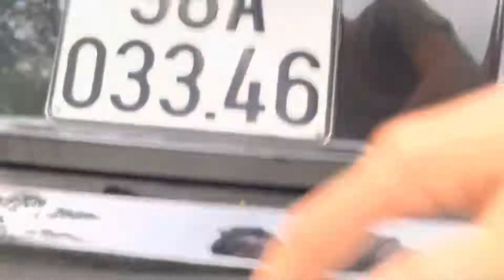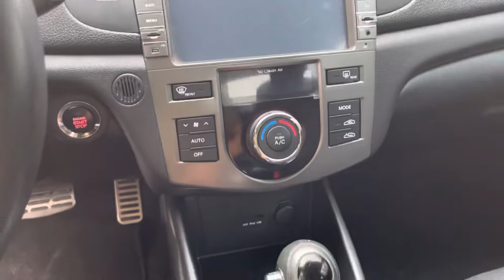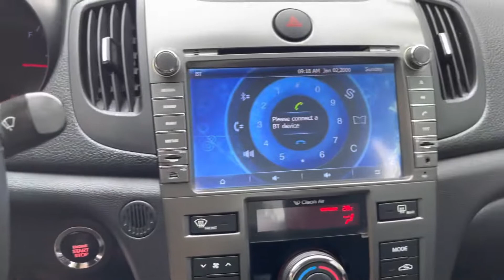25/4 Kia Forte 2013 1.6L AT bản full kịch xe đẹp để đi du hí ngày 30/4-1/5 LH 0389726738